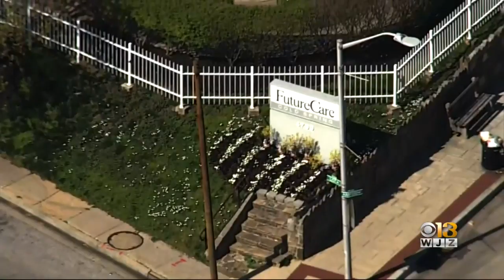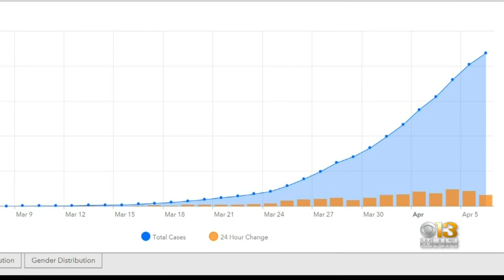Hogan Tours Convention Center's Coronavirus Field Hospital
Gov. Larry Hogan toured the Baltimore Convention Center's 250-bed coronavirus field hospital on Tuesday.